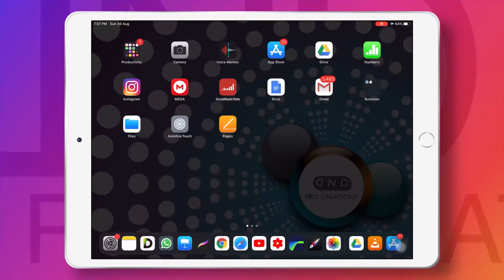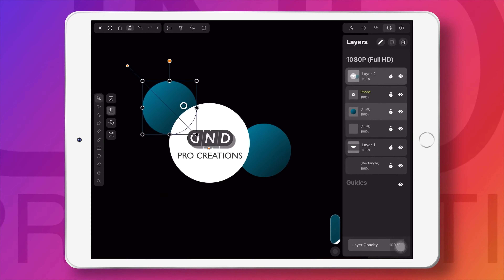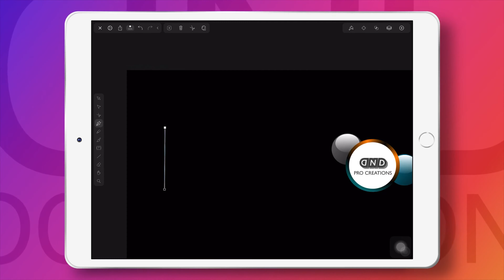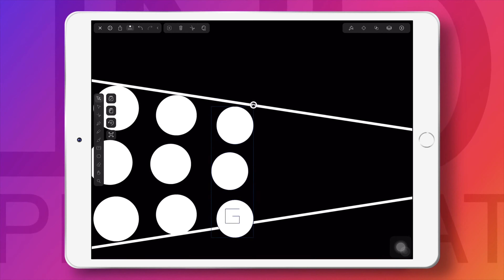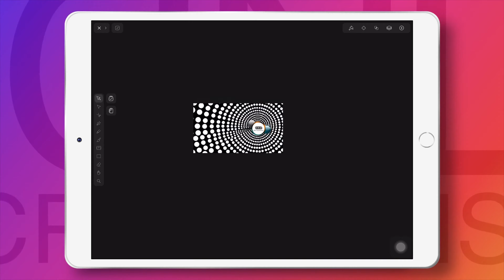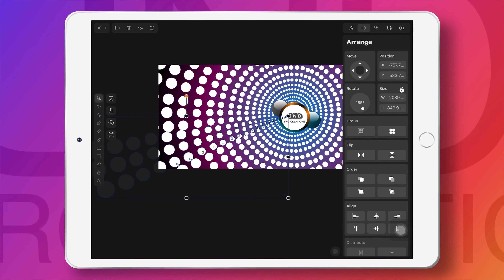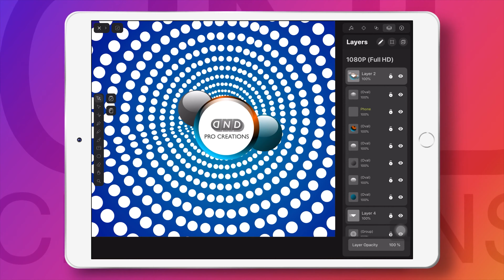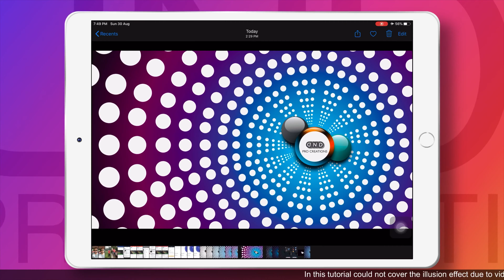Making logo in Vectornator, making Facebook cover and YouTube channel art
In this Tutorial showing how to create YouTube channel art and Facebook cover

If you like my work, tutorials and if it’s helpful, you can do small Donation, this will help and motivate me to create more exciting content.